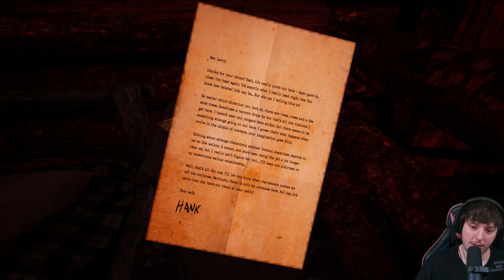Seltsame Psychosen im Wald | The Fabled Woods #02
Hi, viel Spaß mit dem folgenden Video: Seltsame Psychosen im Wald | The Fabled Woods #02

Music prod. by ® Aluyn Beatz

Ich heiße ► FELIX und auf meinem Kanal dreht sich alles rund um ► SPIELE! Häufig spiele ich ► REQUISITENJAGD oder andere Modis in ► CALL OF DUTY! Hier gibt es aber auch Videos zu anderen Games, die gerade aktuell sind, oder auf die ich einfach mal so Bock habe.. z.B. ► MODERN WARAFRE 2 oder ► SESSION gerne auch mal ► SKATER XL und ► BLAIR WITCH oder auch POKÉMON usw..!

Ich Streame auch bei:
Schaut gerne mal rein! Ich streame immer:
► TÄGLICH 20:30 UHR!

► Spiel: The Fabled Woods
► Plattform: PC

Mein Setup:
► PC [PREDATOR ORION 7000]

PC SPECS:
► GPU: GeForce RTX 3080
► CPU: Intel Core i9-12900K
► RAM: DDR5 32GB
► SSD: M.2 SATA 1000GB
► HDD: 2000 GB
► SYSTEM: Windows 11 Home
► Aufnahme: OBS Studio
► Edit: Premiere Pro 2023 / Photoshop 2023